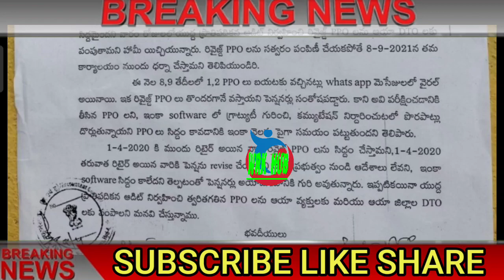పెన్షనర్లకు/రిటైర్డ్ ఉద్యోగులకు బకాయిలు/రివైజ్డ్ పెన్షన్ ఉత్తరువులు../PENSIONERS/RETIRED EMPLOYEES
11TH PRC
11th prc fitment and basic pay details
11th prc telangana latest news
11th prc andhra pradesh
11th prc telangana
prc andhra pradesh latest news
11th prc ap latest news 2019
11th prc telangana latest news today
11th prc telangana
11th prc fitment table
11th prc fitment and basic pay details
11th prc latest news
11th prc in andhra pradesh 2019
11th prc telangana latest news 2019
ana latest news 2019
11th prc ap
11th prc fitment and basic pay details pdf